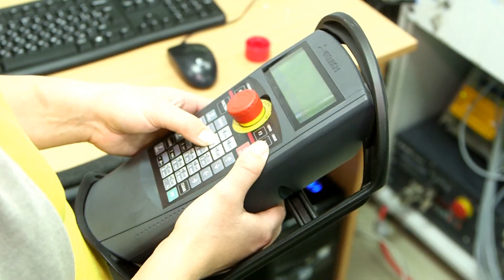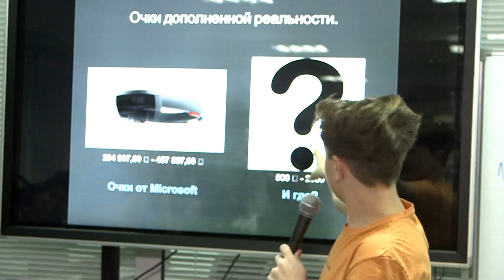Мехатроника и робототехника в ТюмГУ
7 февраля отмечают Всемирный день робототехники. Как это актуальное направление развивается в Тюменском госуниверситете, расскажет Анна Ковалева.